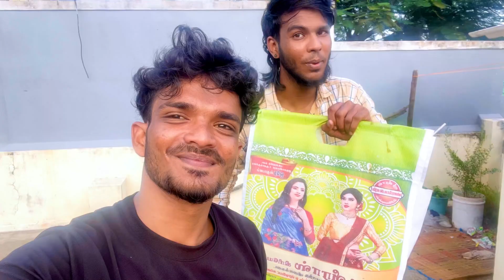1 Million 😍 | Thank You For The Support Family’s ♥️🥺 | Waste Of Time